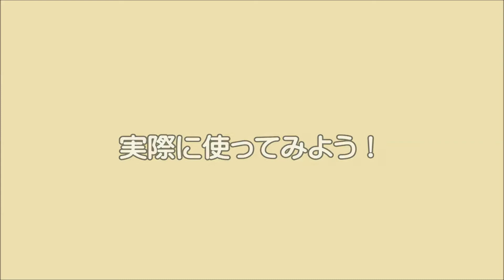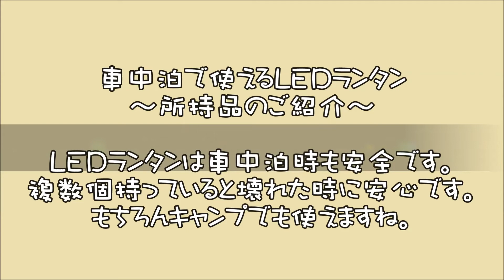車中泊で使えるLEDランタン～所持品のご紹介～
個人で所有している車中泊でもキャンプでも使えるLEDランタンのご紹介です。

今回は、コールマンのワンマントルランタン(286A)はオイルランタンですので、車中泊には向かないので割愛しました。別の機会にご紹介できればと思っております。

ランタンを使用する際には、周りの人に迷惑にならないよう配慮しましょう。光害にならないようマナーを守りましょう。
車中泊時はマルチシェードがあると大丈夫かもしれませんね。